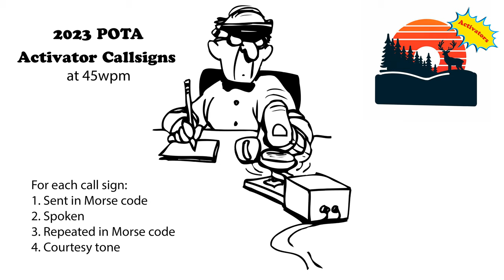2023 POTA Activator Call Signs - 45wpm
(More speeds below in the description.) These are the most common callsigns of amateur radio operators participating in POTA (Parks on the Air) in mid 2023 as activators. For each callsign, try to head-copy it. First, the callsign is sent in Morse code. Then it is spoken. And finally, it is sent again in Morse code. If you missed it the first time when it was sent, the second time allows you an opportunity to learn the words.

73 de AD0WE!